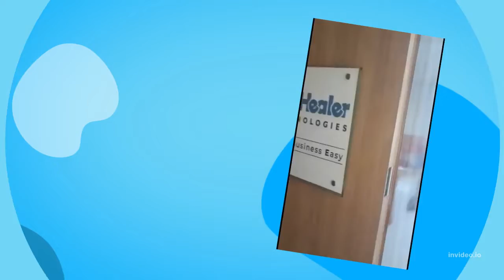Life At Softhealer - Snacks Party